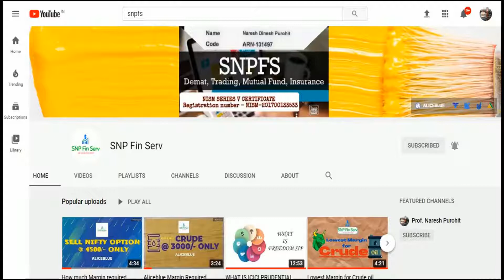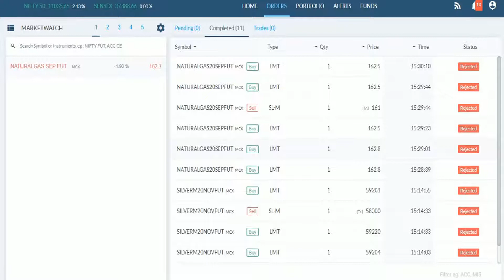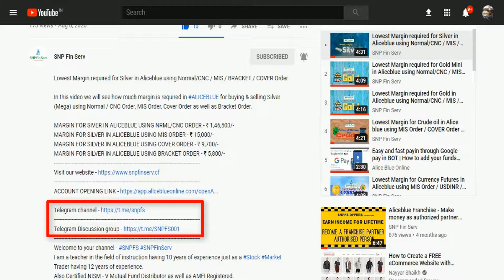Lowest Margin required for Natural Gas in Aliceblue using Normal/CNC / MIS / BRACKET / COVER Order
In this video we will see how much margin is required in ALICEBLUE for buying & selling Natural Gas using Normal / CNC Order, MIS Order, Cover Order as well as Bracket Order.

MARGIN FOR SIVER IN ALICEBLUE USING NRML/CNC ORDER - ₹ 79,000/-
MARGIN FOR SILVER IN ALICEBLUE USING MIS ORDER - ₹ 8,000/-
MARGIN FOR SILVER IN ALICEBLUE USING COVER ORDER - ₹ 3,000/-
MARGIN FOR SILVER IN ALICEBLUE USING BRACKET ORDER - ₹ 2,400/-
Welcome to your channel
I am a teacher in the field of instruction having 10 years of experience just as a Stock Market Trader having 12 years of experience.
Also Certified NISM - V Mutual Fund Distributor as well as AMFI Registered.
The Channel is going to give content identified with -
Technical Analysis
Strategies
Price Action
Mutual Fund Investments
Trading Account
Demat Account

Open Trading Account & Demat Account
   (Get upto 10x margin for options selling which is great for intraday Trader)
    India’s No. 1 & largest retail stockbroker.